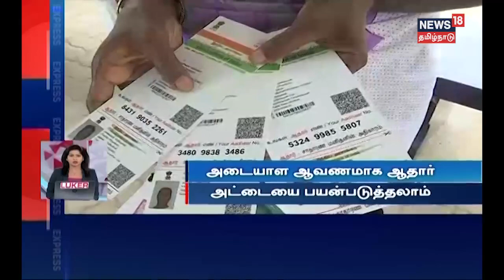T.T.V. தினகரனுக்கு தேர்தல் ஆணையம் மறுப்பு | ஆயுத பூஜை: ஆளுநர், முதல்வர் வாழ்த்து| TN EXPRESS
தினகரனுக்கு கால அவகாசம் தர தேர்தல் ஆணையம் மறுப்பு. தமிழகத்தில் வேகமாக பரவும் டெங்கு காய்ச்சல். அதிமுக அரசின் அலட்சியமே டெங்கு காய்ச்சல் பரவ காரணம் என ஸ்டாலின் குற்றச்சாட்டு.இன்னும் பல எக்ஸ்பிரஸ் செய்திகளுடன் தமிழ்நாடு எக்ஸ்பிரஸ் @ நியூஸ் 18 தமிழ் நாடு.